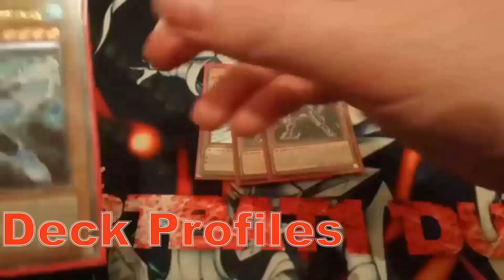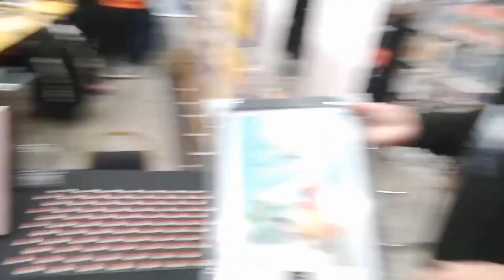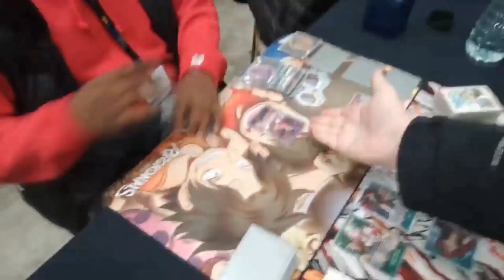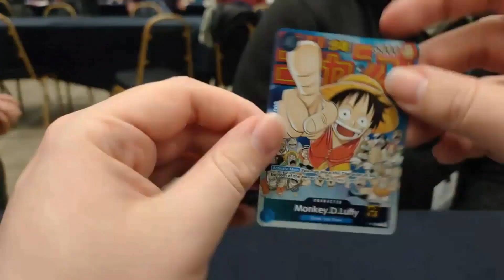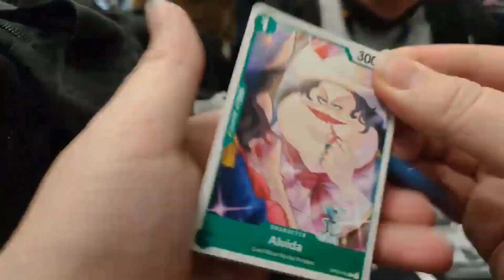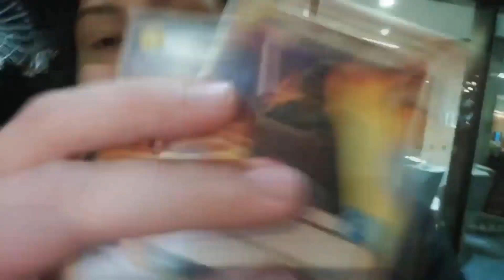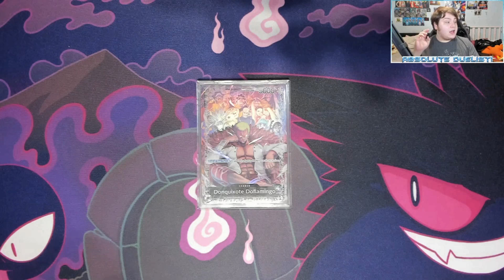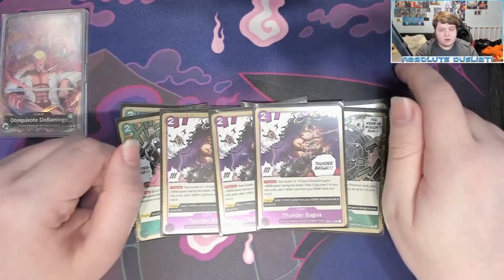I Went To The OPTCG Liverpool Regional! || Vlog || One Piece TCG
This Weekend was the one piece Liverpool regional and I vlogged my weekend up in Liverpool for the event showing off some of the tcg expo and the one piece regional!